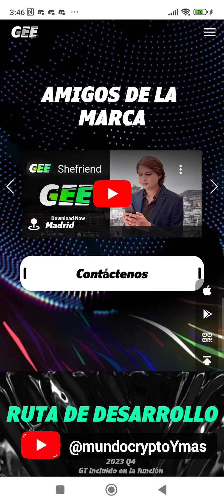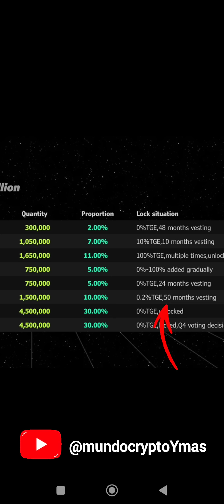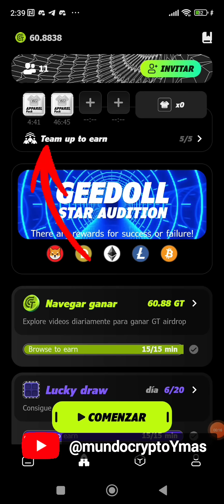VUELVE A REVISAR ACTUALIZACIÓN MÁS RECOMPENSA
Descarga la aplicación,  ganas cuatro dolares diarios, más NFT que éste te aporta más recompensas en Crypto . aprovecha esta oportunidad amigo . 🎁🎁🎁🎁🎁🎁🎁🎁

suerte amigos ! 🙂🙂👍👍🎁🎁🎁

Airdrop
2.
3.
4.
5.
6.
7.
8.
9.
10.
11.
12.
13.
14.
15.
16.
17.
18.
19.
20.
21.
22.
23.
24.
25.
26.
27.
28.
29.
30.
31.
32.
33.
34.
35.
36.
37.
38.
39.
40.
41.
42.
43.
44.
45.
46.
47.
48.
49.
50.